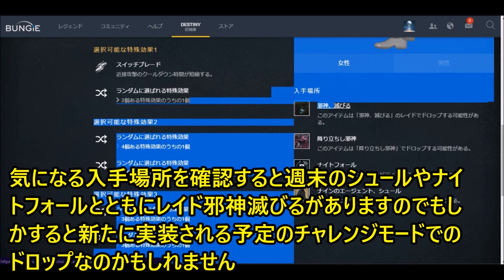Destiny シークレット１年目エキゾチック装備！！【monchi】 Destiny攻略クランTOD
現在数種類しかない１年目のエキゾチック装備はBUNGIEのホームページで確認すると防具は全て２年目のものとして追加されていることから今後入手可能になるようです(´▽｀*)

＊２年目のＤＥＳＴＩＮＹはオンライン協力要素が更に高くなっています(´▽｀*)一緒にセッションするプレイヤーを募集の視聴者様はお気軽にコメント欄をご活用ください！！

↓詳しく解説　連動ブログAmeblo俺の左脳はシングルコア

↓Destiny クランThe TEAM of DESTINYへのご参加はこちらから

デスティニー最新グリッチ裏ワザ　レイド攻略　playstasion4　　Destinyシークレットチェスト　Destiny攻略クランTOD　デスティニー裏ワザ裏世界　DESTINY glitches　King's Fall Lamp Puzzle　新エキゾチック装備　新報酬システム ナイトフォール 　邪神新エキゾチック 　PS4 DESTINY　THE TAKEN KING "Hidden Exotics"　新エキゾチック　１年目エキゾチック